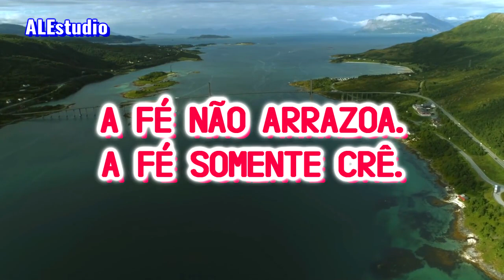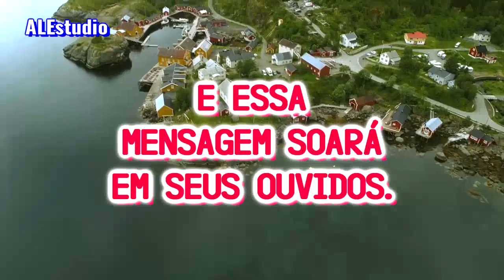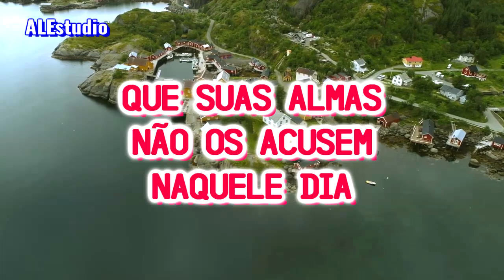Não Arrazoe ! Seja simples. Apenas Peça O Que Quiser, e Lhe Será Dado - Ir. Branham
Pregação: O Som Incerto.    31 de julho de 1955.    .